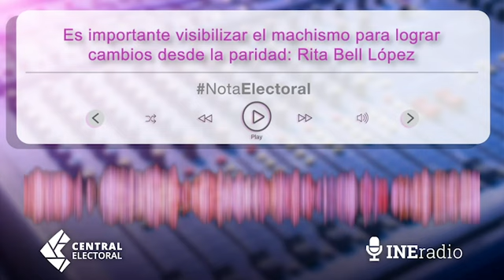Es importante visibilizar el machismo para lograr cambios desde la paridad: Rita Bell López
Al impartir la conferencia “Fortaleciendo la democracia. Un futuro sin violencia de género” organizado por el Tribunal Electoral del Estado de Aguascalientes, la Consejera Electoral Rita Bell López mencionó que la lucha de las mujeres, desde el feminismo, ha contribuido a una sociedad más igualitaria. Y subrayó la importancia de visibilizar el machismo para lograr cambios desde la paridad.

Añadió que la violencia política contra las mujeres también es ejercida por mujeres, pues de las 296 personas inscritas en el Registro de Personas Sancionadas en Materia de Violencia Política por Razón de Género, 238 registros corresponden a hombres.